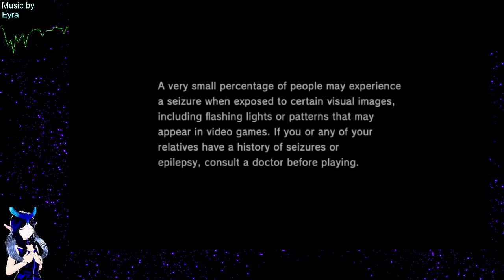Nights into Dreams - Lvl 3